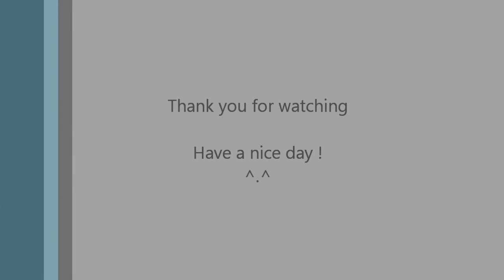April snow in Northern Virginia 2016